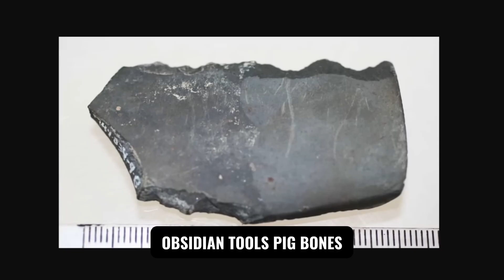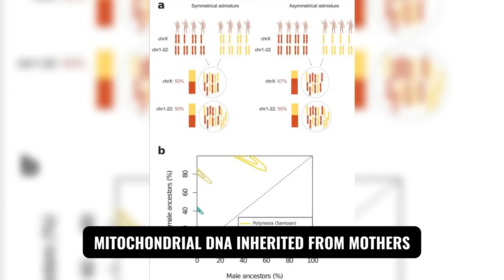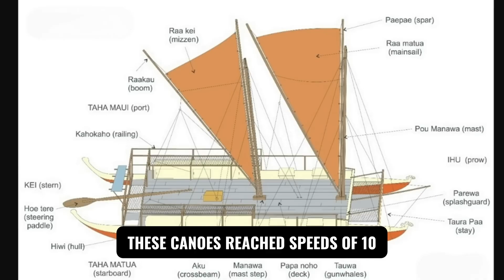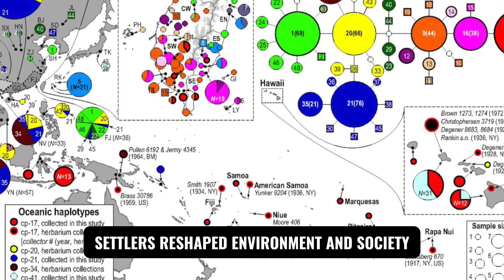Polynesian DNA Secrets: Are Our Origins More Mysterious Than We Think?